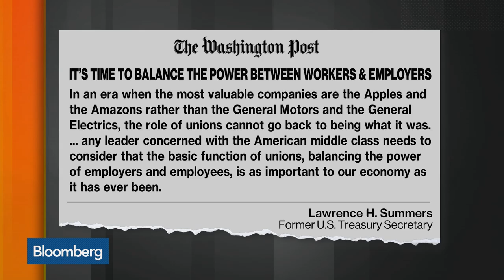Larry Summers on Tax Reform, Gary Cohn's Credibility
Sep.05 -- Former U.S. Treasury Secretary Lawrence Summers discusses the economic issues he sees with the type of tax reform being pursued by the Trump Administration and his concerns for the credibility of National Economic Council Director Gary Cohn. He speaks on "Bloomberg Daybreak: Americas."